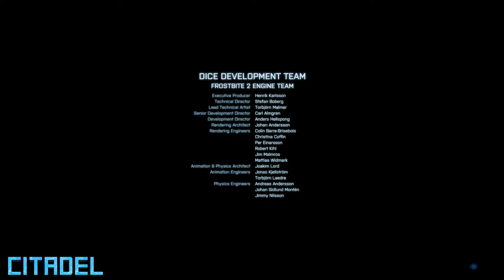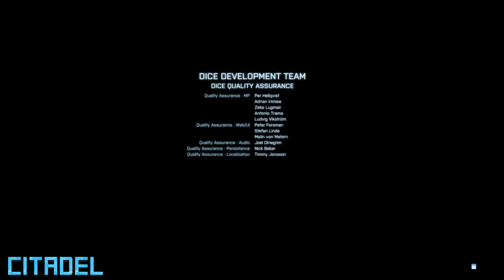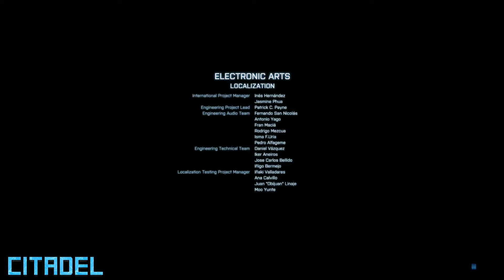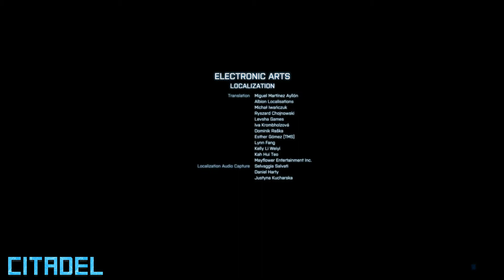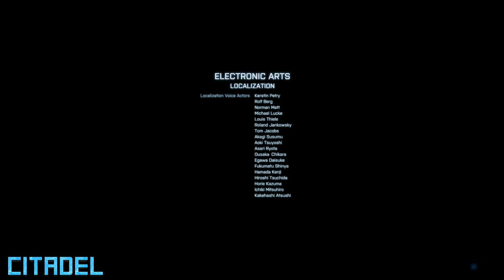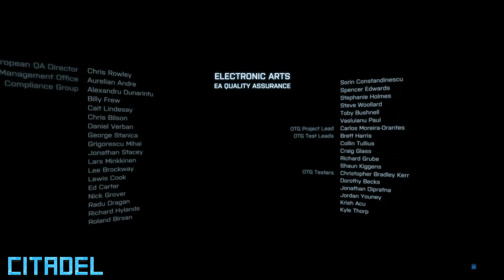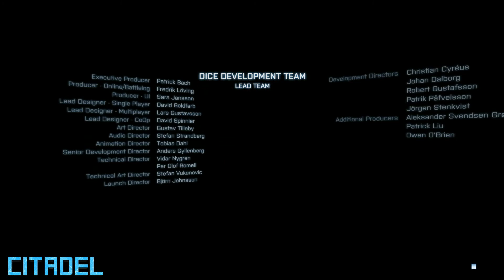Battlefield 3: Ending - Walkthrough [Final Mission: The Great Destroyer] (BF3 Gameplay) [360/PS3/PC]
This is Mission 12 from the Battlefield 3 Single Player Campaign.

Battlefield 3
Battlefield 3 Campaign Part 1
Battlefield 3 Single Player
Battlefield 3 Online Gameplay
Battlefield 3 Launch Trailer
Battlefield 3 Today
Battlefield 3 Alpha Gameplay
Battlefield 3 Gameplay Multiplayer
Battlefield 3 Alpha
Battlefield 3 Jet Gameplay
Battlefield 3 vs Modern Warfare 3
Battlefield 3 Review
Battlefield 3 Weapons
Battlefield 3 Xbox 360